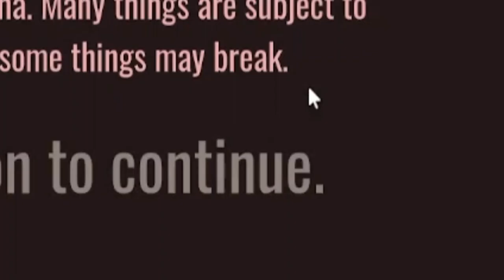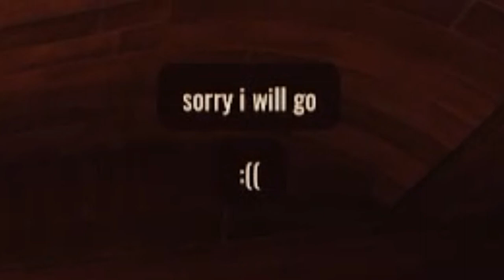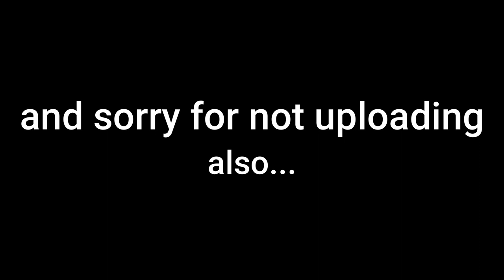DOORS NEW UPDATE IS INSANE!! (MEMES)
thanks for 1k you lot are epic btw is screech a mouse or something idk